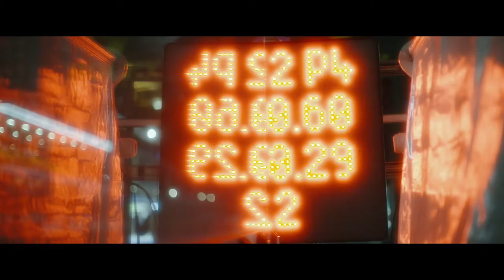Dusk till dawn - Porsche 911 RSR on course for podium at the 24 Hours of Le Mans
After a long night at the 24 Hours of Le Mans, the Porsche GT Team has an excellent chance to score a podium result. As the sun rose on Sunday morning, the No. 92 Porsche 911 RSR driven by Kévin Estre, Neel Jani and Michael Christensen was running in third in the GTE-Pro class after 16 hours of racing. The identical No. 91 ca. 515 PS vehicle currently ranks fourth. However, both factory-run cars have lost contact with the leaders. The reason for this is the special regulations for the deployment of safety cars in the endurance classic in France.

Unlike other racing events, when an incident occurs at Le Mans, three safety cars are sent out onto the track at the same time. This is due to the sheer length of the circuit at 13.626 kilometres. As the result, the field is divided into three groups. If drivers are behind the same safety car as the leader, they can regain lost ground. Those who follow the second safety vehicle are immediately disadvantaged through no fault of their own, losing at least 90 seconds. This happened twice to the works team’s two Porsche 911 RSR. Thus, they lost around three minutes to the leaders in the fiercely contested GTE-Pro class.

“The night is over – and it was relatively quiet for our works cars,” concludes Alexander Stehlig, Head of Operations FIA WEC. “However, the big issue for us was our bad luck with the safety cars. We ended up in the second group and thus lost a lot of ground on the two leading cars. We’re chasing down the frontrunners and fighting hard. We still have eight hours of racing to go. Our cars are running very well and our pace is strong, so we’re still feeling confident.”

The nine-eleven fielded by the customer team HubAuto Racing, which took up the endurance classic from pole position, ranks fifth in the GTE-Pro class after 16 hours of racing. The WeatherTech Racing squad, however, had to throw in the towel. Early on Sunday morning, the chassis of the No. 79 car was damaged in an accident involving the American Cooper MacNeil. Continuing the race proved impossible. Bad luck also plagued Porsche’s customer teams contesting the GTE-Am category. The two cars fielded by the German team Project 1 and Proton Competition’s No. 99 entry also retired. GR Racing’s 911 is 15 laps behind after extensive repairs. The best-placed Porsche 911 RSR at dawn in the amateur class is the No. 77 car campaigned by Dempsey-Proton Racing, in which the Porsche works driver Matt Campbell from Australia competes. The No. 88 sister car and the vehicle run by Absolute Racing are also within the top ten.

The race on TV, via live-stream and on the Porsche Motorsport microsite
The free-TV broadcaster RTL NITRO televises the entire Le Mans event for the first time after the RTL Group secured the broadcasting rights for the FIA WEC and the 24 Hours of Le Mans. The sports channel Eurosport also reports extensively on the 89th edition of the classic. Via their paid apps, the World Endurance Championship WEC and the Le Mans organiser ACO offer a live stream and live timing.

Porsche Motorsport compiles detailed information on the Porsche 911 RSR, the team, the works drivers and the 2021 Le Mans 24-hour race on its This website provides the latest news and background stories, images and extensive video features for media multipliers.

Drivers’ comments on the race so far
Neel Jani (Porsche 911 RSR #92): “Overall, it’s a rather difficult race for us. We’re trying to establish ourselves in third place for now. Unfortunately, we can’t do much more at the moment. We don’t always have the ideal vehicle balance on our No. 92 car. I hope this will change as the temperature rises throughout the morning. We’re fighting on relentlessly, but we also need a little bit of luck in this year’s race.”

Frédéric Makowiecki (Porsche 911 RSR #91): “I always have a lot of fun driving at Le Mans at night. The track builds up more and more grip. That suits us. The competition is definitely strong. They have an obvious advantage, especially in the close duels. We can keep up in the slipstream on the long straights, but we can’t get past due to the differences in top speeds. We have to be patient.”

Matt Campbell (Porsche 911 RSR #77): “After my second triple-stint in this race, I need a bit of a rest now. After a somewhat mediocre start, things are going very well for us now. We’re slowly but surely making up some ground again. The night was eventful. There were many incidents, plenty of yellow flags and several safety car phases. The competition at the top of our GTE-Am class is very strong. We can only try to continue to get the most out of our car. Let’s see what comes of it at the end.”